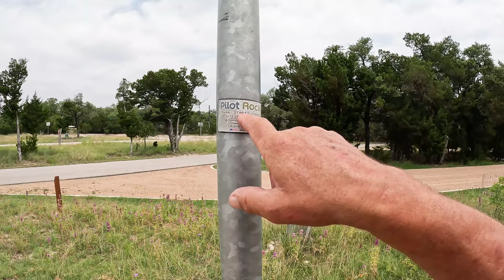Arkansas Bend On Lake Travis Is A Nice Surprise For RVers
WOW! What a great surprise this public campground turned out to be! Arkansas Bend Park is a cooperation with Travis County and The Lower Colorado River Authority. This partnership has created one of the nicest public campground that the Dude RV Crew has visited in 2023!
I found that the RV sites a easy to get into and very level. Most of the rv sites have 50 amp power, a large patio area, a table, cooker and fire pit. Over all a very nice set up for RV camping will be found at Arkansas Bend park.
Lake Travis on the other hand was still suffering from low water conditions thanks in no small part to the years long drought that has affected the Texas Hill Country. The low lake did not however diminish to very much the beauty and peacefulness that we experienced at Arkansas Bend Park
Join me as I explore Arkansas Bend Park on Lake Travis!